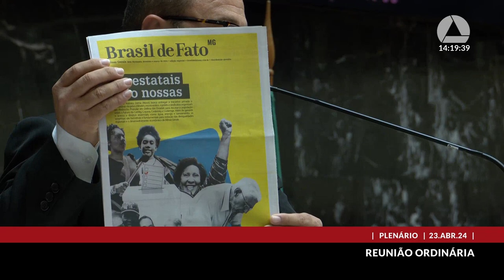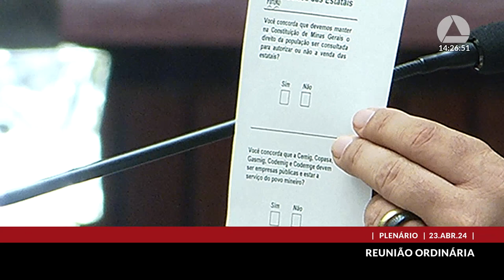23/04/2024 14:00 - 15ª Reunião Ordinária